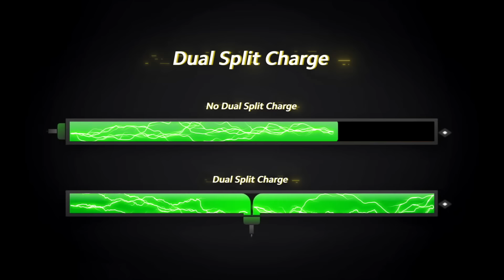POCO C40 | The most affordable POCO | POCO Lab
Check out the most affordable POCO, The POCO C40!

Take a journey with the Communication Manager of POCO Global Yinong and her friends and discover the amazing capability of POCO C40.